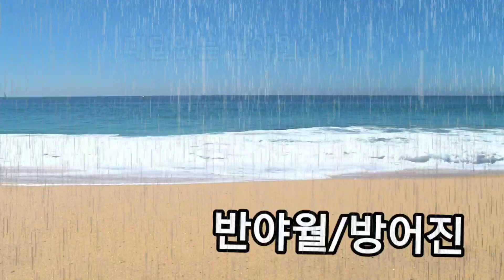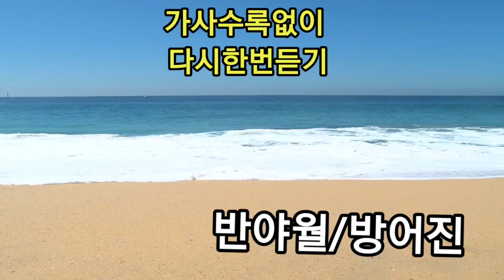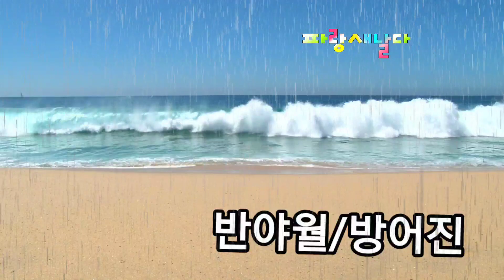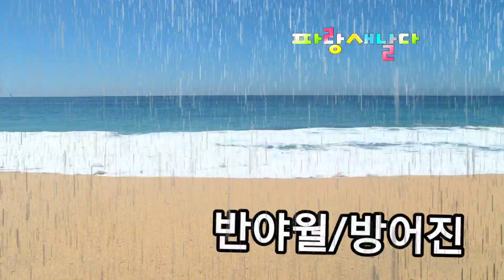294 들으면 또 듣고싶은 노래 /사랑의 아픈추억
귓전에 오래도록 남는 슬픔의노래

           ■■■■■   [파랑새날다]의  다른음악링크  ■■■■■